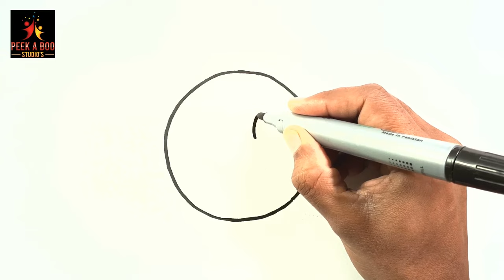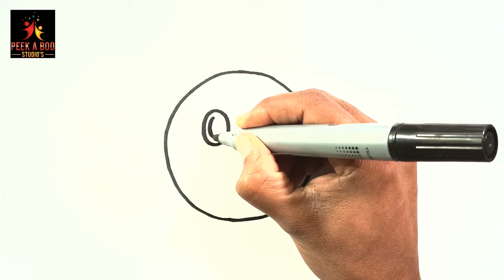Fun Smiling Sun Drawing for kids | Draw and Color a Cute Sun | Easy Sun Drawing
Draw and color a cute sun for kids!

Hi Kids! Welcome to Drawing Videos!

I make drawing Videos For Kid's. Kid friendly videos added daily!

Easy Sun Drawing. Fun ideas For Kid's!!!